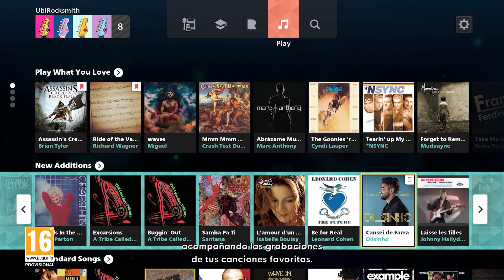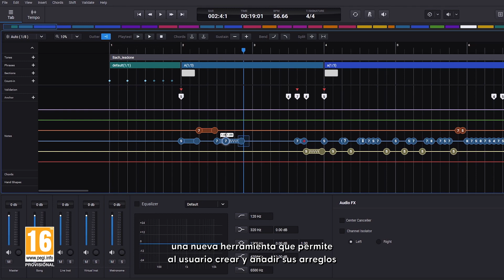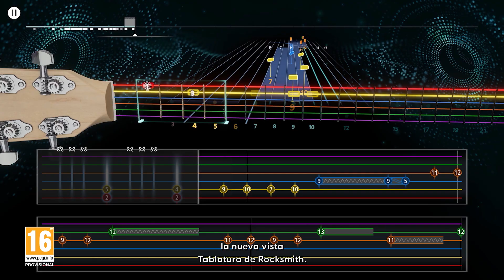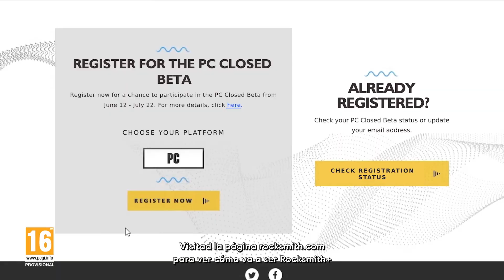ENTREVISTA AL ROCKSMITH+ PRODUCER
¡Rocksmith ™ + ofrece más aprendizaje musical para guitarra que nunca!

Si querías más Rocksmith o aún tienes que aprender a tocar esa guitarra que querías dominar, ¡prepárate para comenzar tu viaje musical!

Arthur von Nagel, Producer de Ubisoft San Francisco, nos trae más información sobre Rocksmith +.

Rocksmith + próximamente